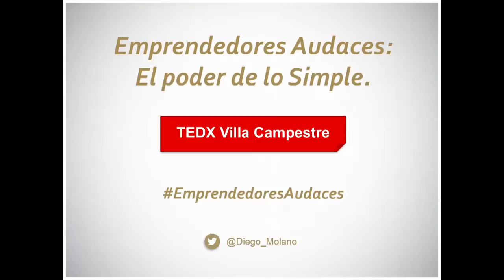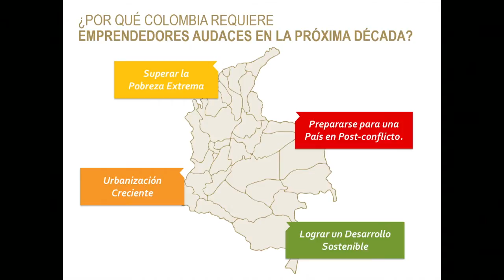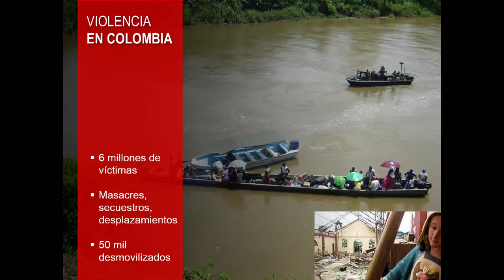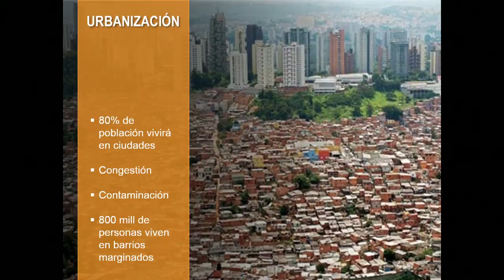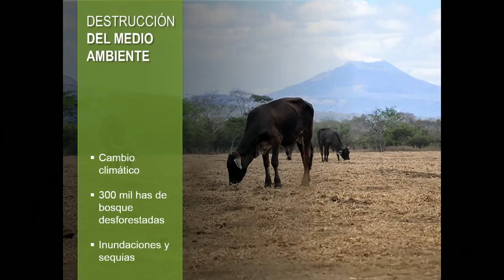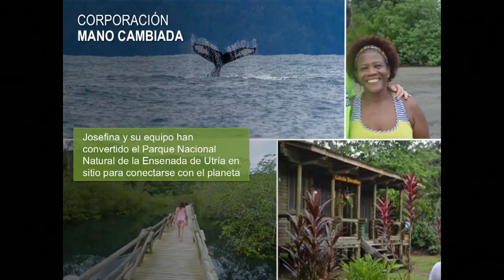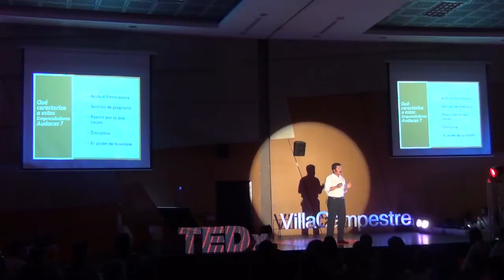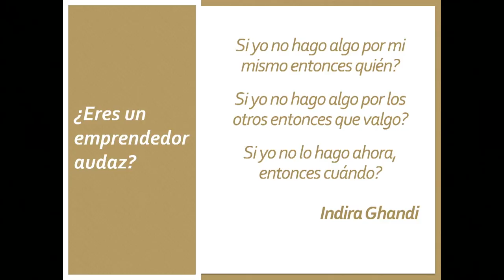Emprendedores audaces -- El poder de lo simple | Diego Molano | TEDxVillaCampestre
This talk was given at a local TEDx event, produced independently of the TED Conferences. "emprendedores audaces : el poder de lo simple " presenta 4 casos de emprendedores que están contribuyendo a la superación de la pobreza, la violencia y el desarrollo sostenible a partir de ideas audaces. Es una charla que muestra como la mejor forma de transformar, el planeta, el país y las ciudades es a través de cambiar primero como persona y actuar con acciones simples pero innovadoras y transformadoras"

Administrador de Empresas, Especialista en Integración Internacional y Master en Administración Pública de la Universidad de Columbia, NY. Experto en temas de superación de pobreza extrema con poblaciones vulnerables, emprendimiento, y desarrollo sostenible y económico. Ha sido Director del Instituto Colombiano de Bienestar Familiar (ICBF) y actualmente es el Director de la Fundación Bavaria.